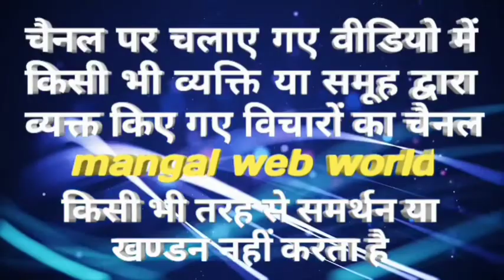जनपद जालौन के क्रांतिकारी नेता सुशील चौधरी ने बीएमपी प्रत्याशी सुंदर सिंह कठैरिया के लिए मांगे वोट